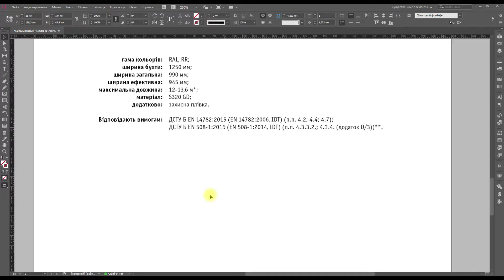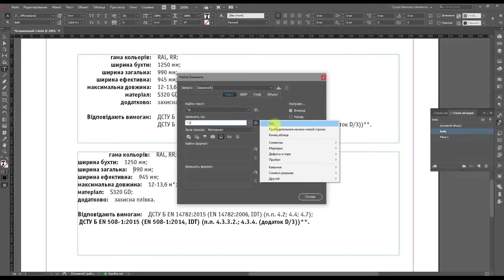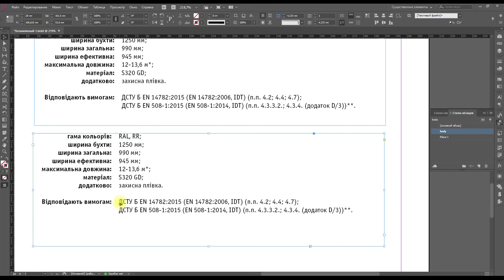Вложенные стили в Indesign. Упражнение.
Упражнение для освоения вложенных стилей в Adobe Indesign, а так же настроек табуляции, произвольного выравнивания и поиска/замены символов.